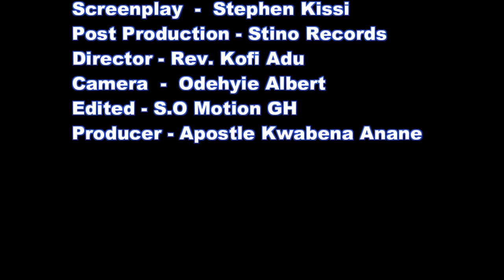JESUS TODAY: HOW TO DELIVER A DEMON POSSESSED PERSON